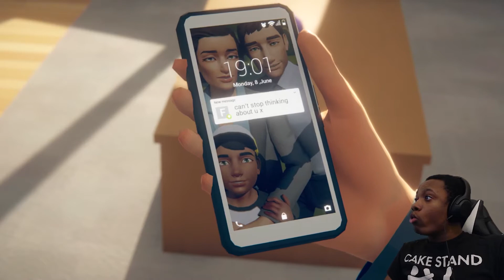Can the Spider Come Out to Play!? | Last Stop [Domestic Affairs] Chapter 2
It's been a while but we're back and continuing with Last Stop! After a talk with her dad, Meena decides to find his dealer and shut him down.